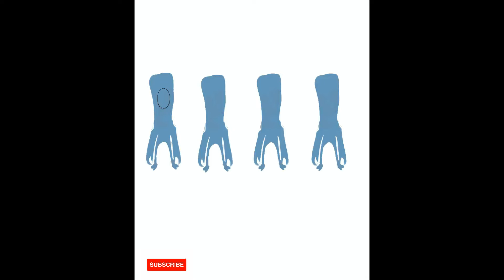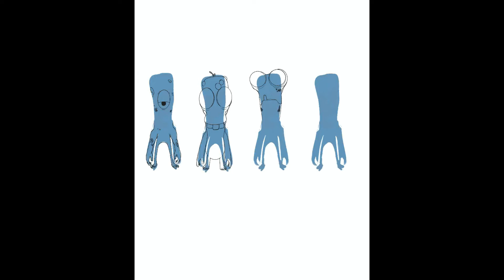PROCREATE CREATURE DESIGN | CAAR-ROT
My Portfolio